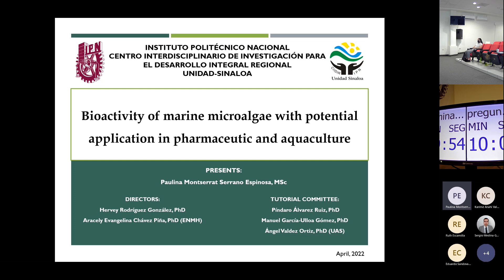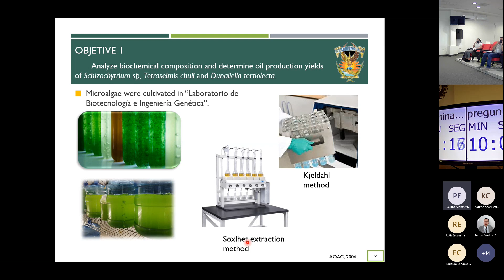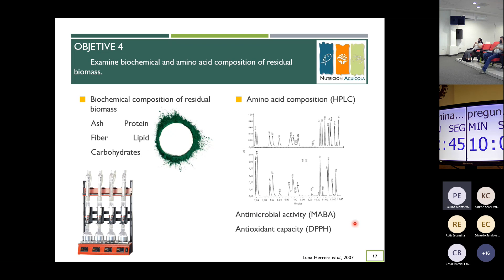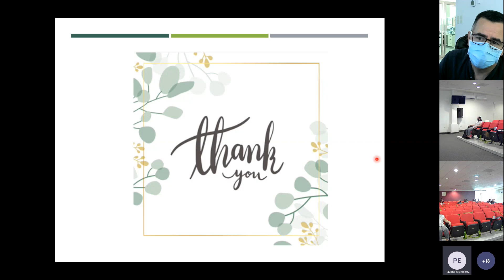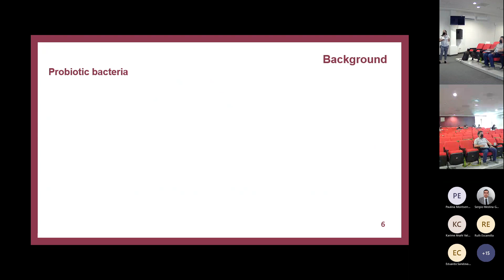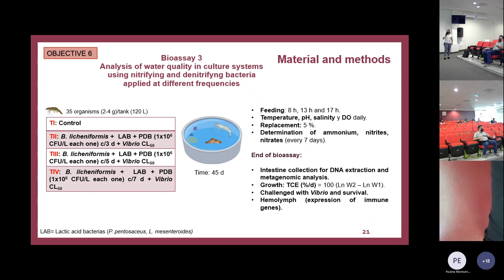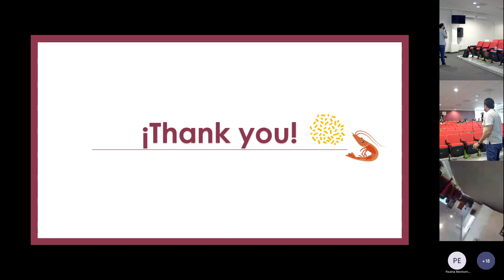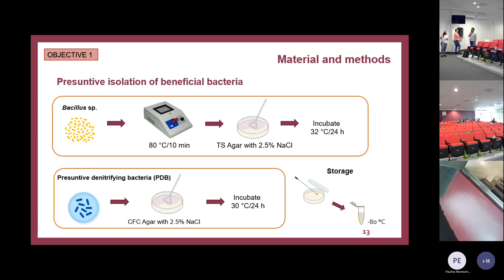seminarios Doctorado en Biotecnología 28 abril 2022